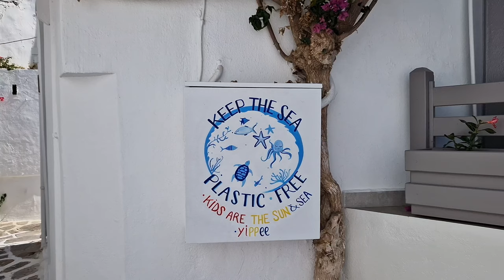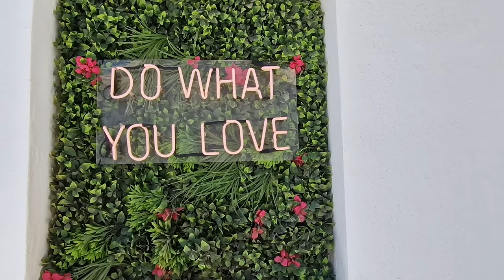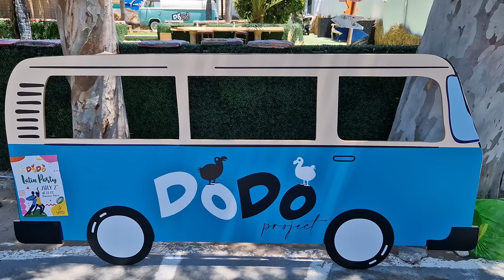Naoussa | Paros, Greece ► Video guide, 3 min. | 4K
The beautiful picturesque fishing village of Naoussa is located in a huge bay in the northern part of Paros. It is considered one of the prettiest villages in the Cyclades It has managed to keep its authenticity, traditional character and charm, with its whitewashed and flowered little houses and its tiny churches and chapels, surrounded by labyrinth-like narrow, stone-paved streets. The village is built around a tiny picturesque port where little colourful fishing boats called caiques moor. The remains of a Venetian castle can still be seen, creating a unique and enchanting atmosphere. Little taverns and ouzeries are located at the port, giving the friendly ambience a traditional charm.